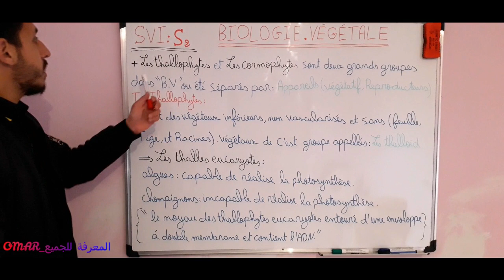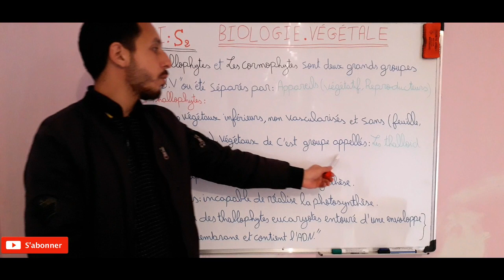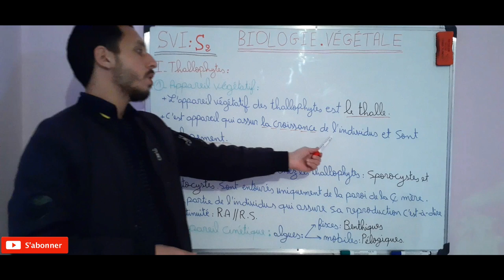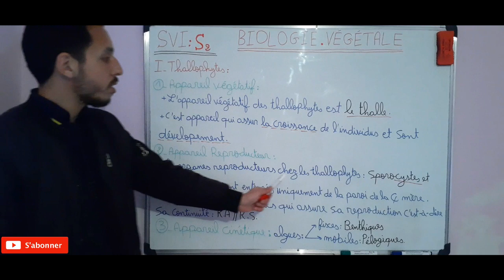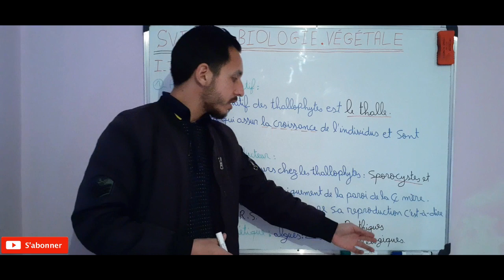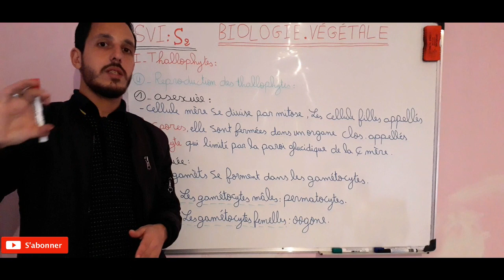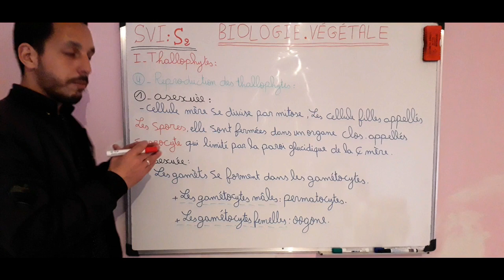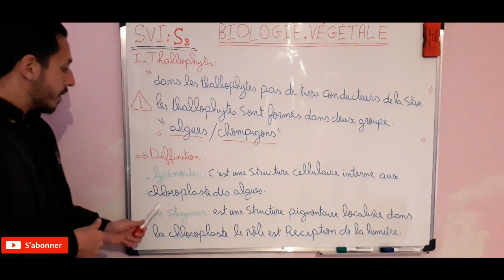COURS 3 : BIOLOGIE VÉGÉTALE=les Thallophytes جميع المميزات و المعلومات المهمة و الدرورية حول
مرحبا بكم في قناة المعرفة للجميع_OMAR
قناة لنشر المعرفة و كل ما هو علمي منها : دروس اونلاين و تمارين و امتحانات مرفوقة بالتصحيح لمختلف المستويات
فمرحبا بكم مع Omar BOHDIDI .
ونتمنا منكم المشاركة في القناة و التفاعل معنا من اجل الدعم والتحفيز للاستمرار في هذا المجال و اعطاء كل ما لدينا.
لكم مني جزيل الشكر.

biologie, svt, svi-s2, biologie végétale, la systématique, taxonomie, les plantes, classification, les cormophytes